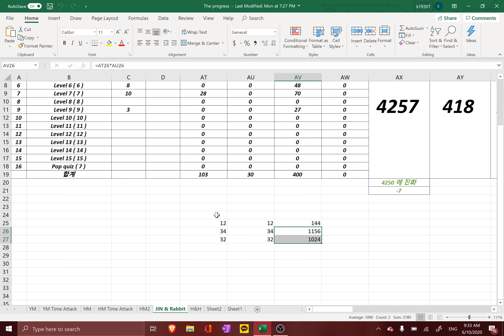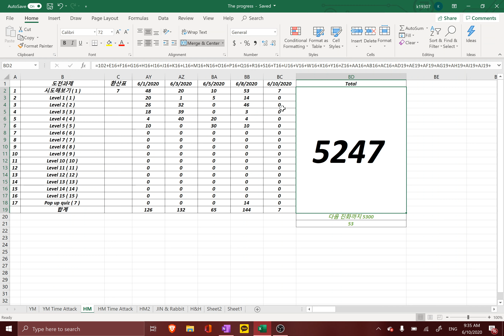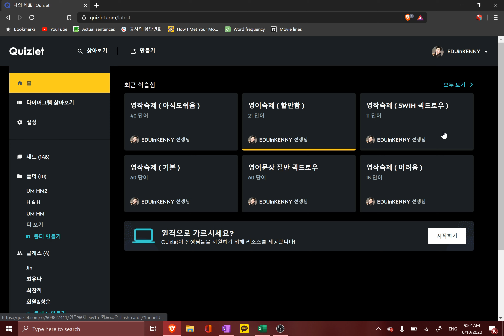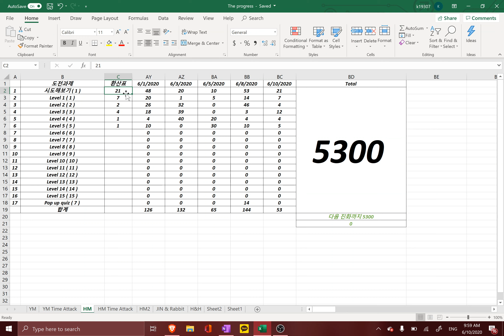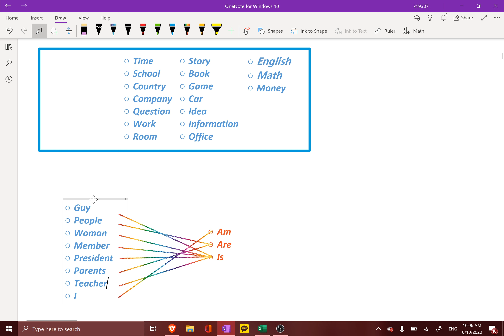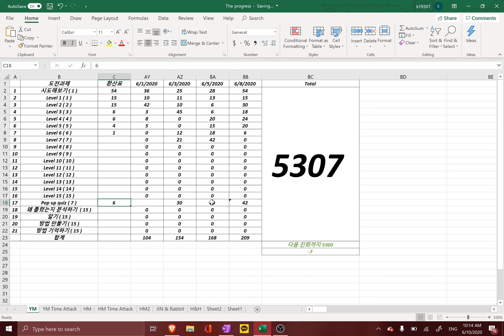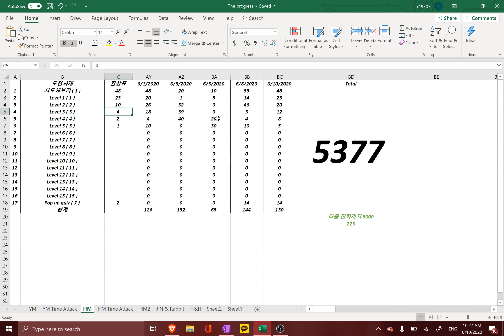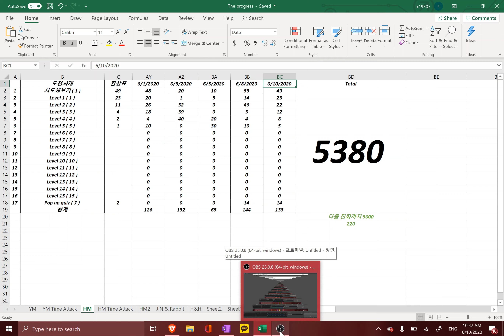2020 06 10 HM, 너무 어려서 새로 뭔가를 유추하며 배우고 자신의 것으로 만드는게 쉽지 않을텐데 군말없이 꾸준히 따라와 주는게 너무 기특하고 감사할따름